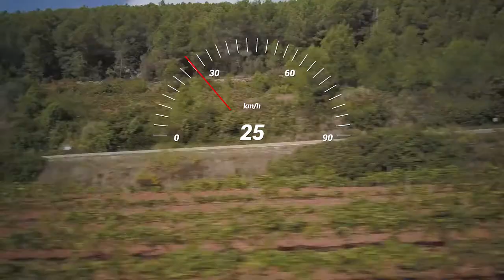Telemetry Overlay for DJI Drones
Create a customizable gauge dashboard from the SRT flight logs your DJI drone produces: Mavic (Pro, 2, Zoom), Phantom (3, 4, Pro), Inspire, Matrice and more. Your data-driven HUD will contain:

    Speedometer
    GPS path
    Altitude
    Heading
    Distance
    ISO
    Shutter speed
    Ff-number